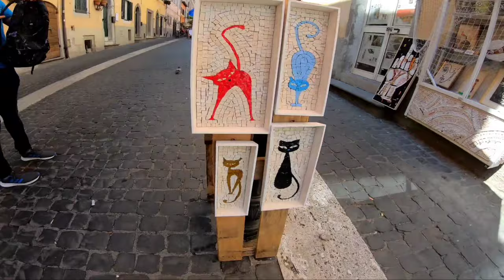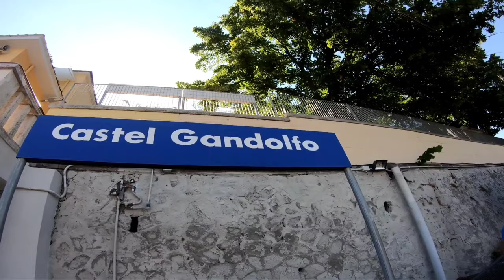ANG TANAWIN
ONE OF THE BEST VIEW CASTEL GANDULFO POPE RESIDENCE